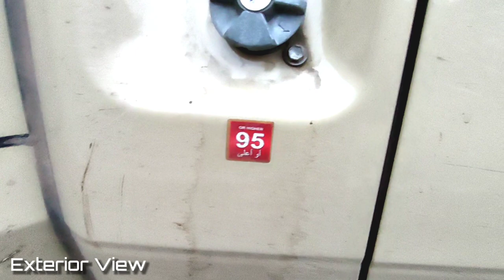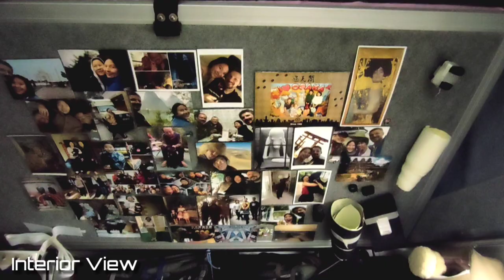Met a couple on World Tour | TOYOTORO | When The Flash Travels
Date: 06.01.20

**Using of earphones is highly advised since I didn't use any external microphone. Please switch on the caption/subtitles for better understanding.

Met this beautiful couple in Islamabad when they joined me at Coyote Trail. So I was at Islamabad working after the Iran visa issue when they crashed in suddenly. Sanauallah Marwat did inform in prior time that they'll be using the lawn cum parking space inside the premises to park the RV and stay inside.

After I heard about their amazing journey through many countries, I was really interested in covering it in a casual interview cum Q/A session for my viewers. The rest you shall find in the video itself, thanks!